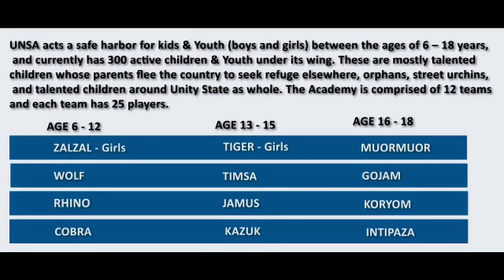Short documentary of our Academy.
We are appealing to all the well wishers to contribute to our Academy, the little you gives means a lot to us.

Facebook page - Upper Nile Sports Academy
Twitter handle - Upper Nile Sports Academy
Instagram - Upper Nile Sports Academy